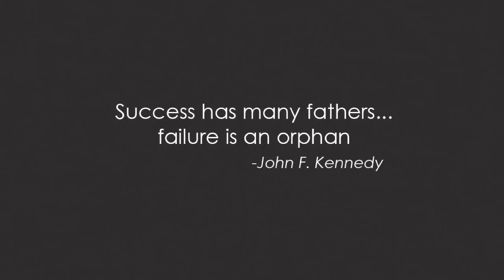Changing How We Think About Transportation | Paul Elio | TEDxDetroit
In 2008, as gas prices spikes and employment dropped entrepreneur Paul Elio was developing a solution. He designed a $6,800 three-wheel vehicle that would get up to 84 MPG, built in America. Elio Motors, on track to launch in 2016, is changing the way Americans think about transportation. The company will create jobs, reduce dependence on foreign oil and provide vehicles to those who otherwise couldn’t afford one.

Paul Elio is founder and CEO of Elio Motors. He dreamed of owning his own car company since he was eight years old. After graduating from Kettering University, he launched a successful 40-person firm helping automakers with their engineering challenges. But Elio still yearned to own a car company. With the auto industry struggling in 2008, he decided there had to be a better way and Elio Motors was born.